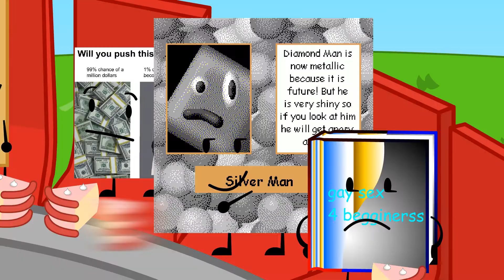bfdia elimation cursed.mp4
the goofy

hahaaghghgahgaghahah